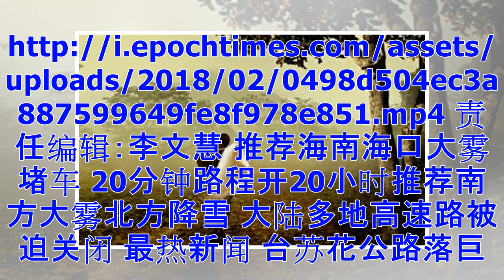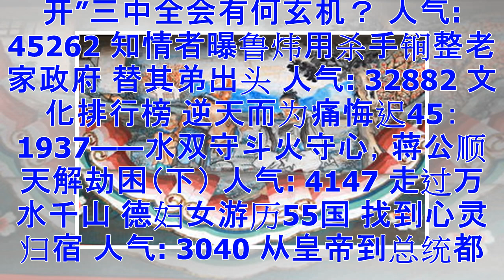受大雾影响 六千多名乘客滞留乌鲁木齐机场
【大纪元2018年02月26日讯】受大雾影响，2月25日，六千多名乘客一度滞留新疆乌鲁木齐机场。据大陆官媒报导，受大雾天气影响，25日早上7点多开始，乌鲁木齐国际机场出现低能见度天气，能见度最差时不足100米。截至上午10点30分，大雾已造成机场延误出港航班67班，进港备降4班，返航1班，滞留旅客一度达六千多名。机场方面已启动红色大面积航班延误预案。11点30开始，随着大雾逐渐消散，机场航班进出港正在陆续恢复中。2月24日6时11分，乌鲁木齐市气象台发布大雾黄色预警，称24日白天城区、米东区有能见度小于500米的雾，局地不足200米。